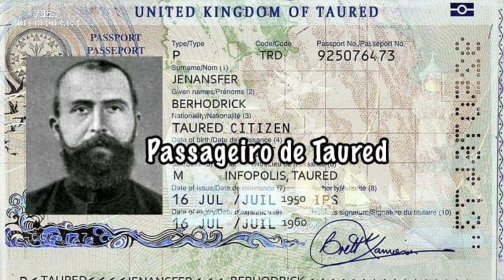5 Histórias Mais Convincentes de Viajantes do Tempo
Oi pessoal! Eu sou o Apinha!

A possibilidade da viagem do tempo ser real, é algo que deixa muita gente curiosa e assustada. Existem até mesmo alguns vídeos que circulam pela internet que mostram pessoas aparecendo e desaparecendo sem explicação, bem diante das câmeras, além de fotos reais com pessoas em meio à multidão usando um celular em uma época em que não existia celular, deixando a entender que aquela pessoa não fazia parte daquele tempo, sendo este um viajante do tempo.

No vídeo reunimos 5 histórias mais convincentes de viajantes do tempo.

Minutagem:

0:00 Início
0:27 Avião do Futuro
2:20 Um Café no Passado
3:54 Ataque Aéreo do Futuro
5:08 O Viajante de Taured
6:24 Maria Antonieta
9:43 Inscreva-se no Canal FUGA INCONSCIENTE